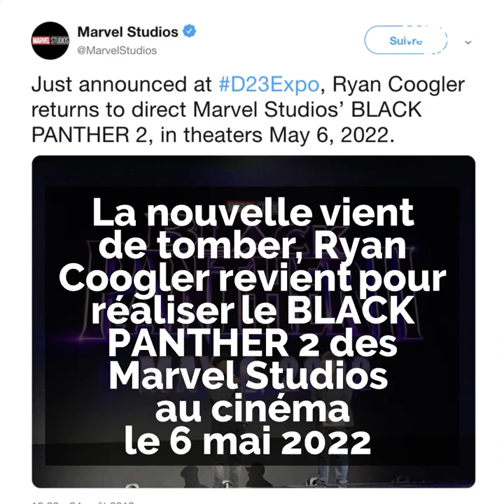Black Panther 2 a enfin été annoncé ! 🦁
Prêt pour la sortie prochaine de Black Panther 2 ? On vous dit tout sur la sortie du film 🦁